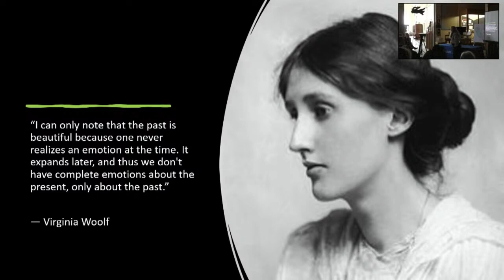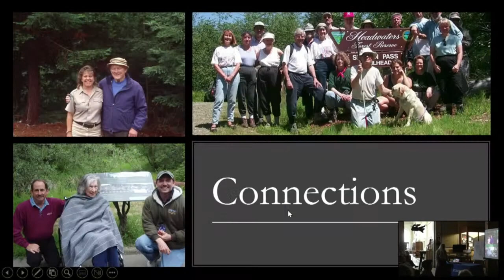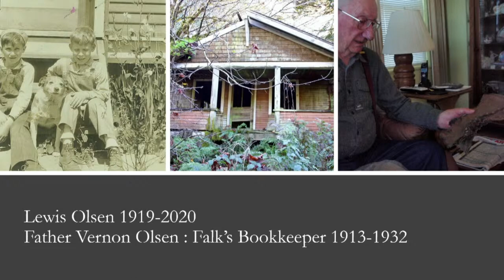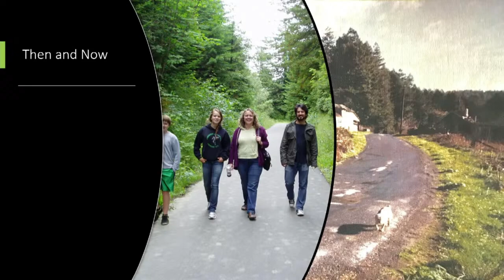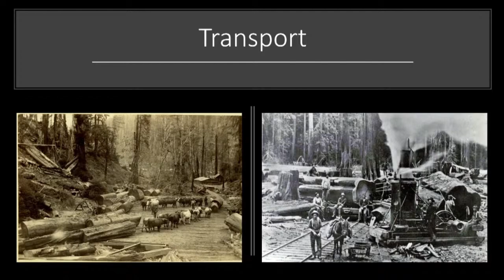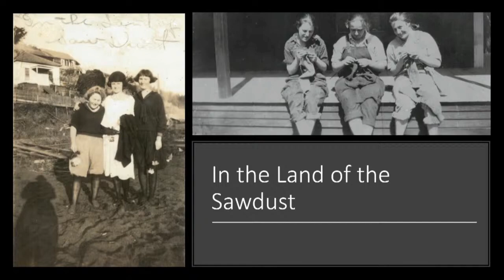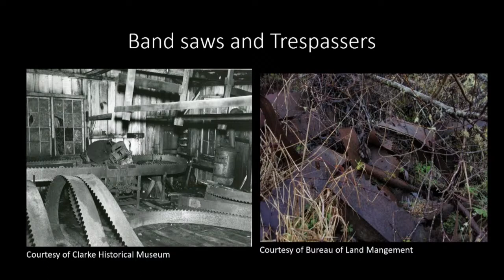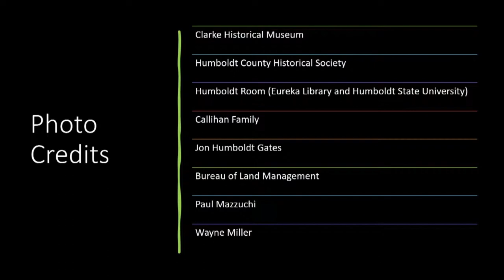Saturday Speaker Series | Falk, From Company Town To Forest Ground | Julie Clark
Between 1884 and 1937, the company mill and lumber town of Falk thrived in what is now the Headwaters Forest Reserve. The town grew to 200 inhabitants and was an isolated community in the Elk River valley. Travel back in time with Bureau of Land Management Park Ranger Julie Clark and discover the past, present, and future of the tiny little town that held some very big stories.